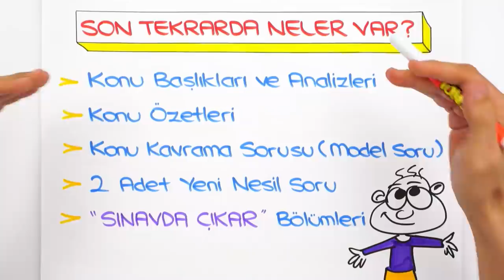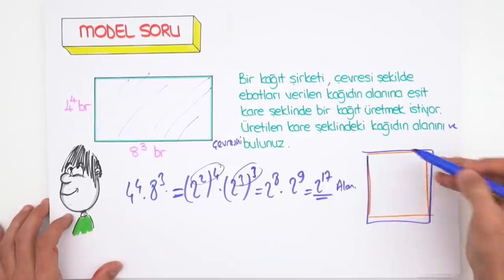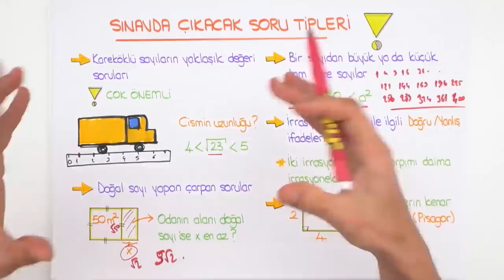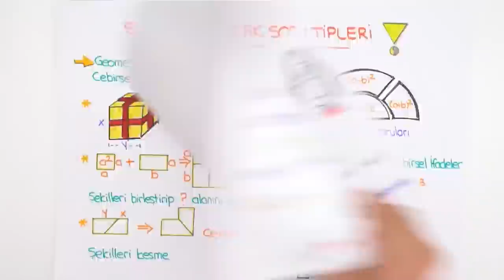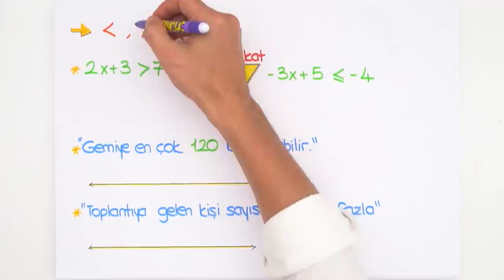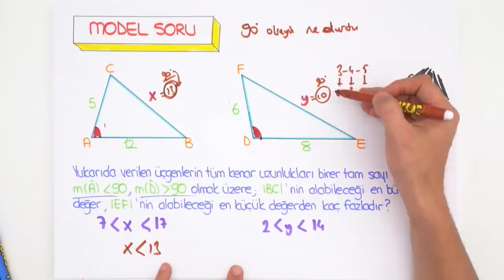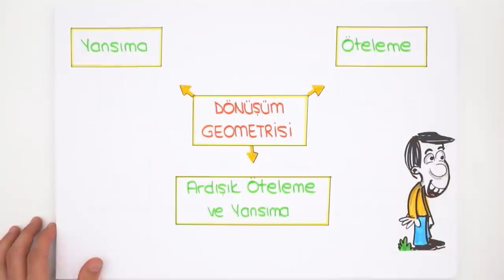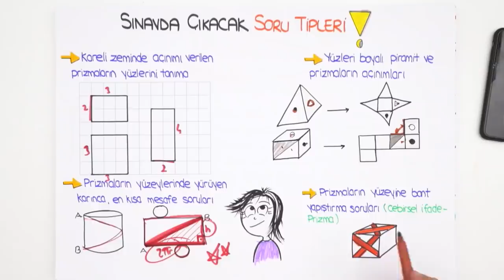LGS Matematik Detaylı Son Tekrar 🔍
Günün ödev kitapları için:👇
🔸6 Adımda Hızlı Tekrar (1. Adım)
Ve beklenen Son Tekrar Kampı başladı! Kamp boyunca tüm konuları tekrar edecek; taktikli soru çözümleriyle bilgini test edeceksin! Kamp sonunda ise LGS'ye bomba gibi hazır olacaksın, sakın kaçırma! 🚀

Giriş: 00:00
Çarpanlar ve Katlar : 7:42
Üslü İfadeler : 23:15
Kareköklü İfadeler : 43:15
Veri Analizi : 1:02:15
Olasılık : 1:10:23
Cebirsel İfadeler ve Özdeşlikler : 1:19:40
Doğrusal Denklemler : 1:32:00
Eşitsizlikler : 1:02:36
Üçgenler : 2:24:06
Eşlik Benzerlik : 2:48:05
Dönüşüm Geometrisi : 3:03:46
Geometrik Cisimler : 3:17:46